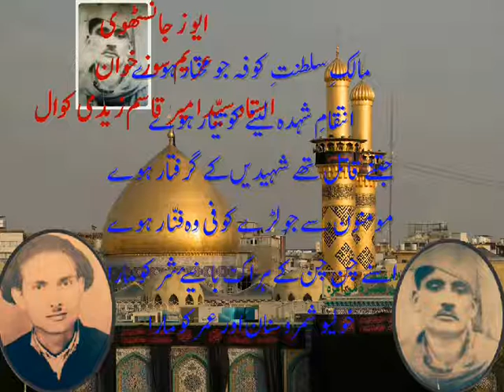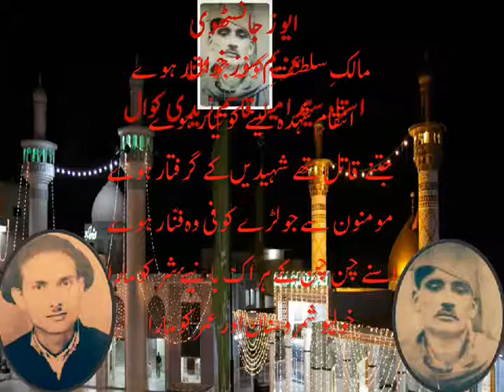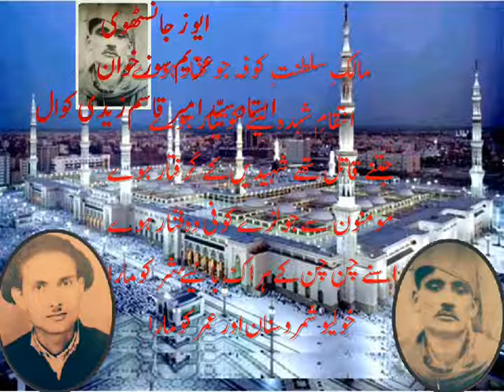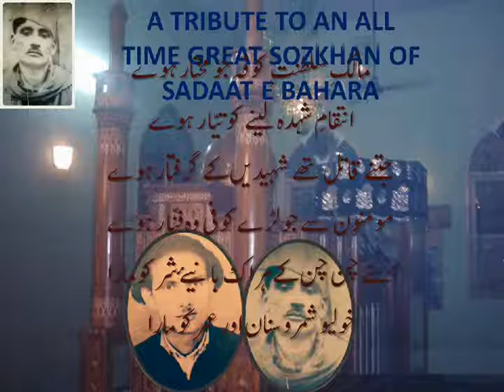MALIKE SALTANATE KUFA JO MUKHTAAR HUE BY AEVAZ JANSATHWI USTAD OF AMEER QUASIM ZAIDI KAWAL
AEVAZ JANSATHWI USTAAD OF SAYED AMEER QUASIM ZAIDI OF KAWAL MUZAFFARNAGAR WAS A WELL KNOWN SOUZKHAN DURING 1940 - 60.